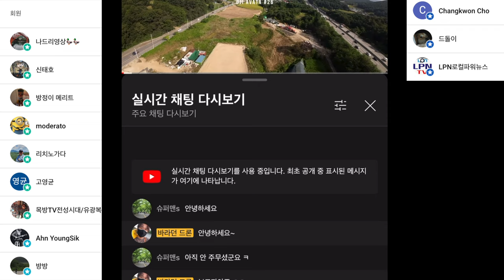미니 3 프로 vs 매빅 3 화각 차이 해상력 차이 비교 그리고 프리웰 아나모픽 와이드 렌즈 화각 비교 두물머리 두물머리선착장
알리매빅 3 좌표
알리 미니 3 프로 좌표

ㅡㅡㅡㅡ

2차 편집 또는 퍼나르기 또는 링크 악의적이지만 않다면 다 괜찮습니다
ㅡㅡㅡㅡ

1. 바라던드론 구독자 모임입니다.
2.공지 확인 및 투표 참여 하셔야 합니다.
3.최대 인원은 100명입니다. (가득 차면 못들어가요)

ㅡㅡㅡㅡ